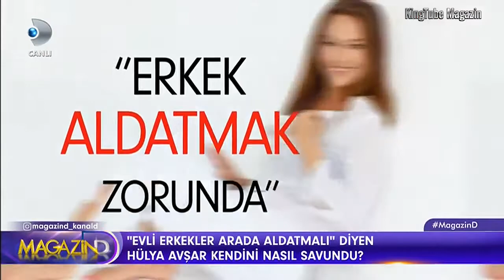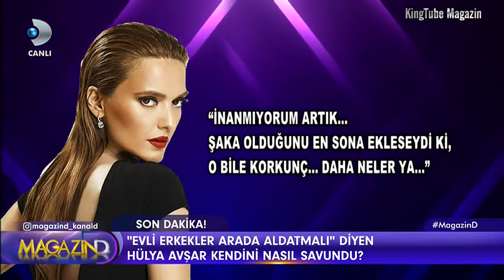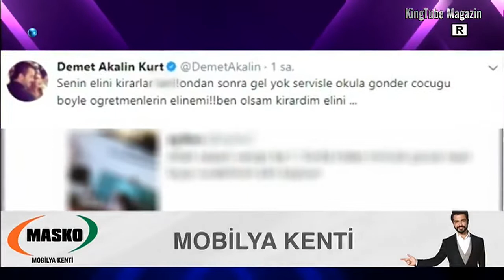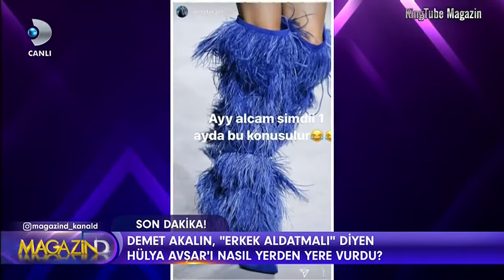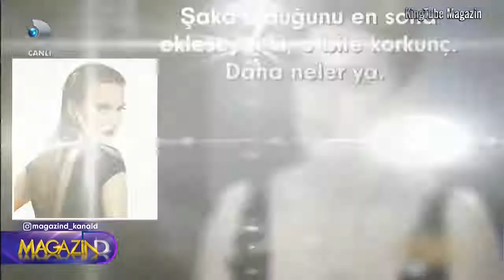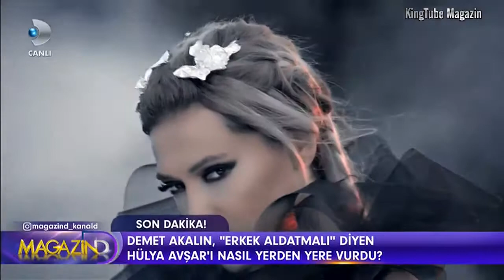Hülya Avşar sözlerimin arkasındayım dedi Magazin D 20 Ekim 2017